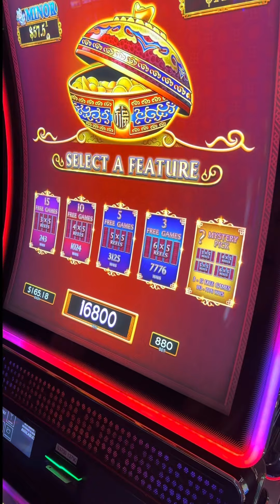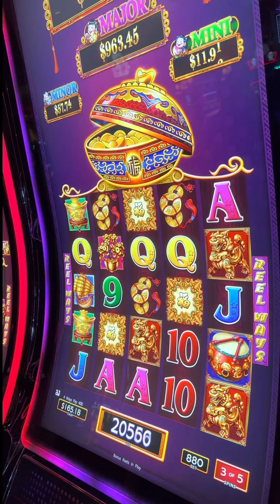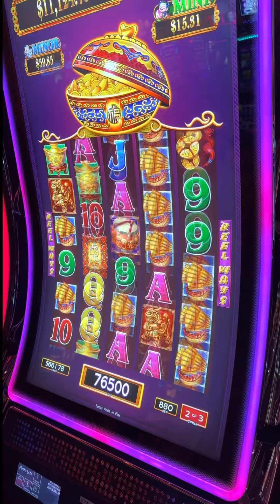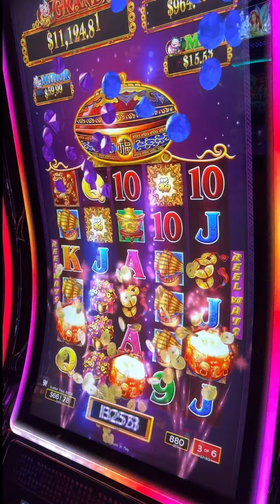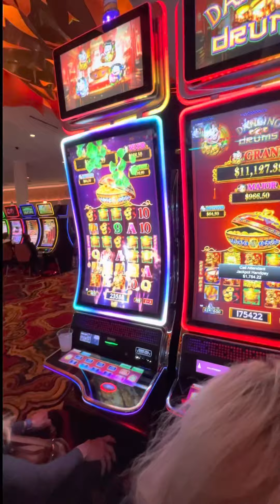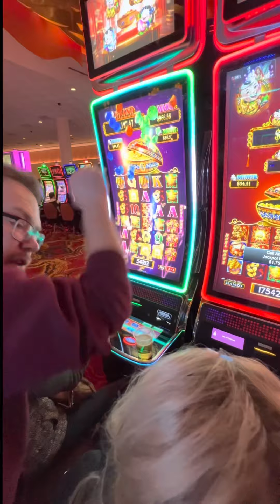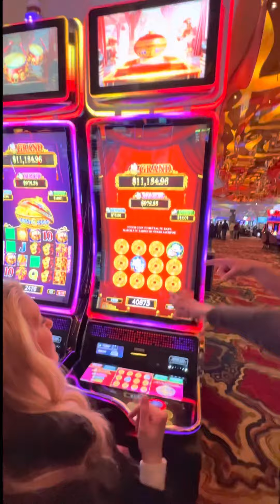Mystic Lake Casino • 3/10/22 • Dancing Drums Bonus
Happy 50th Birthday celebration with the gang! Several nice bonuses playing one of our favorite games.